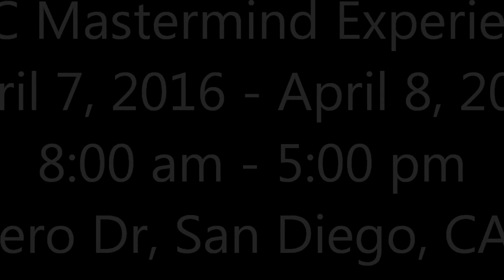Epic Mastermind Experience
April 7, 2016 - April 8, 2016
8:00 am - 5:00 pm